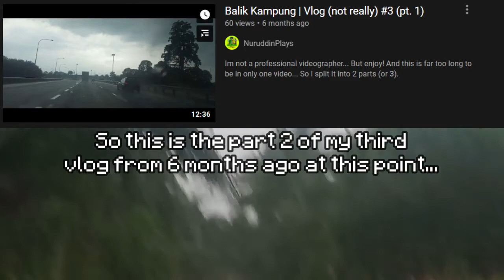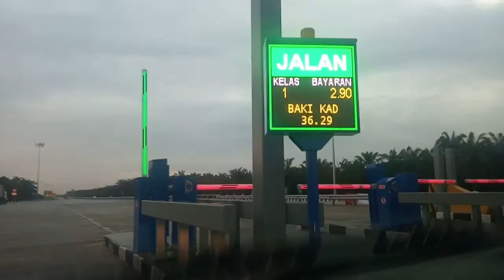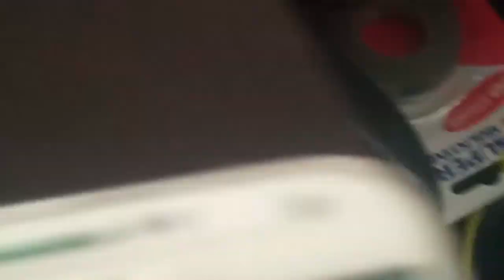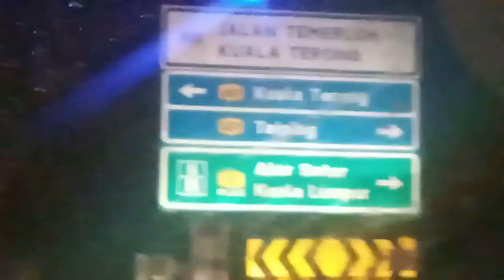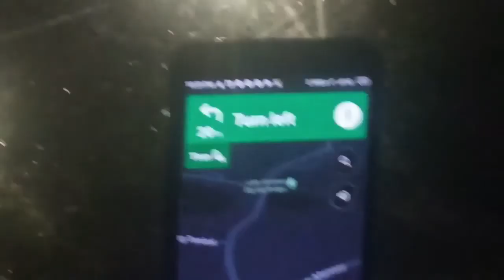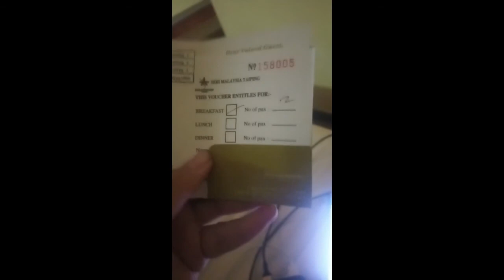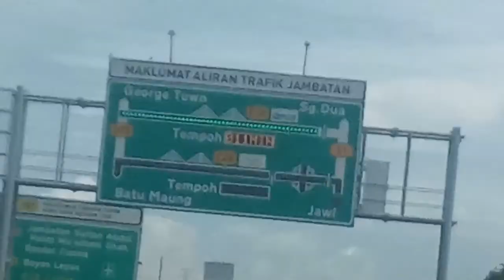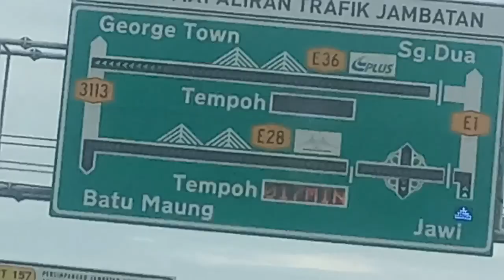After 6 months, here it is... | Vlog #3 Part 2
Finally, I remembered to edit this part... Its not the best, i know...

0:00 Intro
0:19 Day 2 & 3
1:40 Time to go home
4:54 stop by the Hotel Seri Malaysia Taiping
7:45 Time to drive again!
9:09 Outro